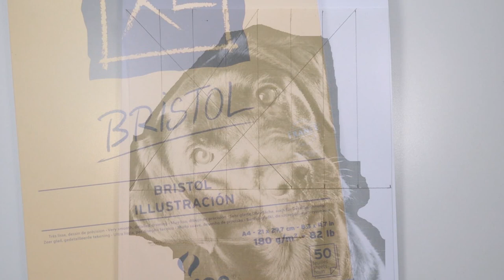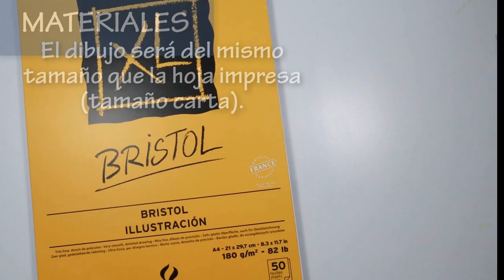Cómo dibujar un perro REALISTA a lápiz - Cómo dibujar pelaje de animal a lápiz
En este tutorial te explico paso a paso cómo dibujar pelaje de animal realista con lápices de grafito. Dibujando a un perro realista labrador negro. Cómo dibujar un perro labrador negro

CONTENIDO DEL VIDEO:
00:00 Cómo dibujar el boceto de un perro
1:13 Papel para dibujar pelo de animal realista
1:24 Cómo dibujar ojos de perro
1:50 Tipos de pelo para dibujar pelaje
4:03 Cómo comenzar a dibujar pelaje / pelo de un perro negro
10:31 Cómo dibujar la nariz de un perro
11:32 Cómo dibujar los bigotes de un perro / Cómo dibujar pelo blanco
13:46 Dibujando un perro negro / Speed Drawing